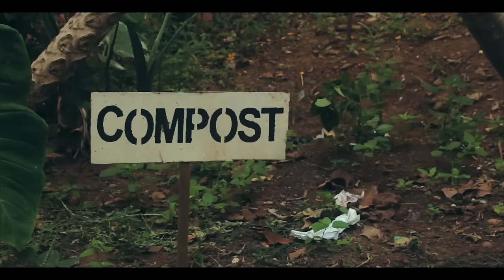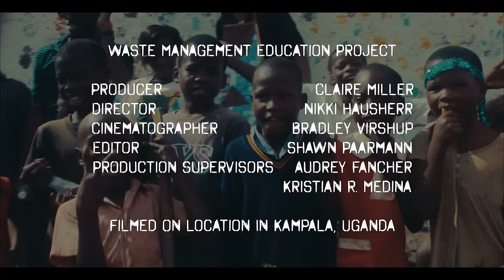Waste Management Education Project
The Waste Management Education Project (now ECOaction) engages the youth and the community of Kampala, Uganda, in handling waste creatively through recycling, reusing, reducing and adding value to earn a living. Through educational programs WaMEP creates culturally responsible citizens who care for their environment.

This micro-documentary was produced on location in Kampala, Uganda, by an Actuality Abroad student crew and shot with a Canon cameras. The making of this video was part of a one-day-shoot assignment; an exercise to prepare a crew who had never filmed together to be ready to create a the short documentary on a local changemaker.

Actuality Abroad is on the ground with every student crew to oversee production of these short documentaries, providing the services of executive producer, production manager, location scout, additional editing, and whatever else is needed to complete the project.

Actuality Abroad is more than a film study abroad program. They are a service learning organization that takes students and young professionals abroad to create media on changemakers in developing communities around the world. Their films spread the word about nonprofits, NGOs and social entrepreneurs who are implementing innovative, new ideas to combat chronic social problems. Find out more about their work and adventures

CAST & CREDITS
DIRECTOR
Nikki Hausherr
PRODUCER
Claire Miller
EDITOR
Shawn Paarmann
CINEMATOGRAPHER
Bradley Virshup